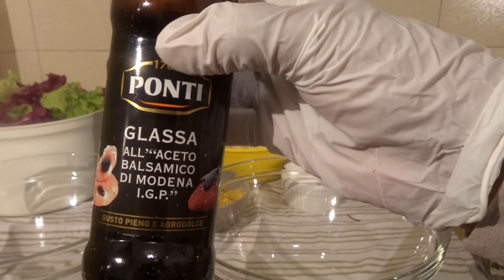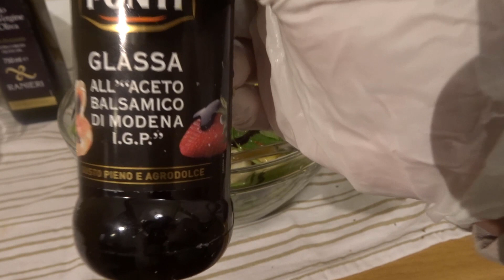3 SPECIAL#SALAD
በጣም ቆንጆ ሰላጣ ነው በተለይ
ለበአል ስጋ በብዛት ስለሚበላ አጠገቡ  ማባያ የሆናል